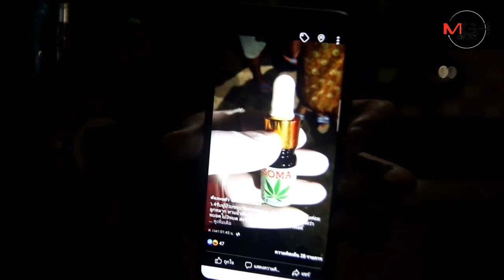เสี่ยงช็อก!หนุ่มกู้ภัยเชียงใหม่โพสต์เตือน คนใช้น้ำมันกัญชาเกินขนาดต้องหามส่ง รพ.3-4 รายแล้ว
05/06/2019  เสี่ยงช็อก!หนุ่มกู้ภัยเชียงใหม่โพสต์เตือน คนใช้น้ำมันกัญชาเกินขนาดต้องหามส่ง รพ.3-4 รายแล้ว
เชียงใหม่ – หนุ่มกู้ภัยเตือนผ่านโซเชียลฯ น้ำมันกัญชาหยอดเยอะเสี่ยงช็อก เฉพาะเชียงใหม่หามส่ง รพ. 3 - 4 รายแล้ว ย้ำก่อนจะหายโรคช็อกเสี่ยงตายก่อนหากใช้เกินขนาด